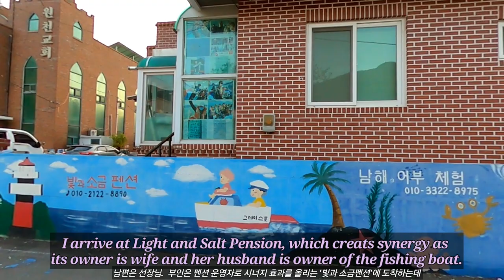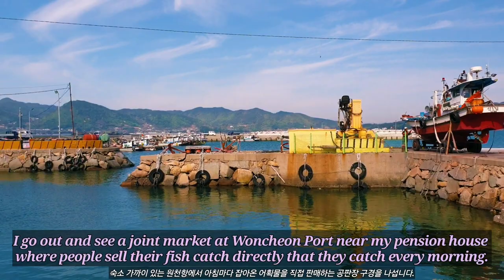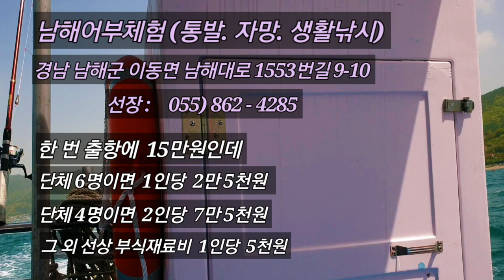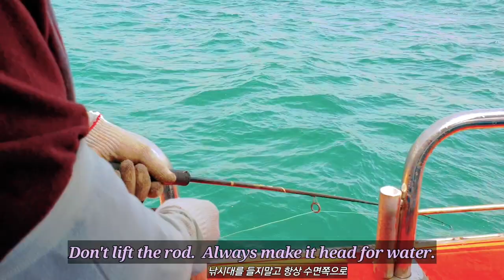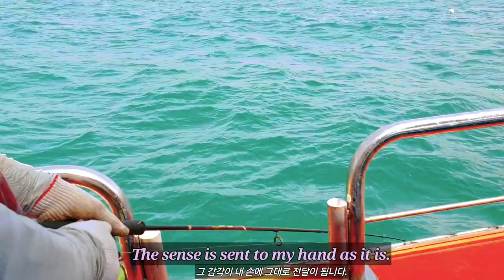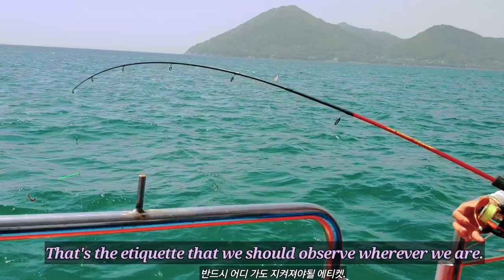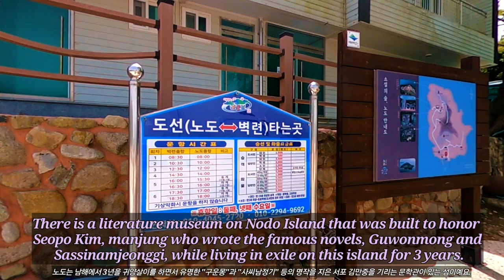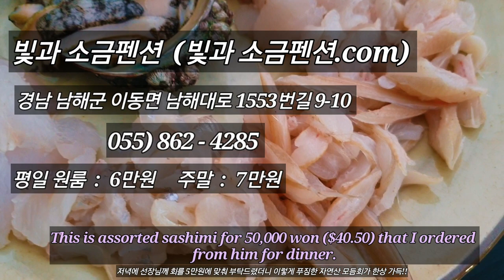Trip to the South Coast in Korea - Fishing & dining on a boat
This video shows the trip to the south coast in Korea.  It shows a slow trip that I travel around the south coast for a week.  For the day 1, it shows experiencing of a fisherman where fishing and dining are done on a boat.
And the other trips will be uploaded as series in order.
If you want to know about the south coast in Korea, watch my channel every week.  Thank you!!